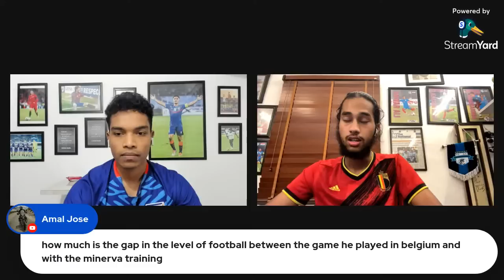Triman Ranvir is facing problems in getting his Indian Citizenship? Lets discuss